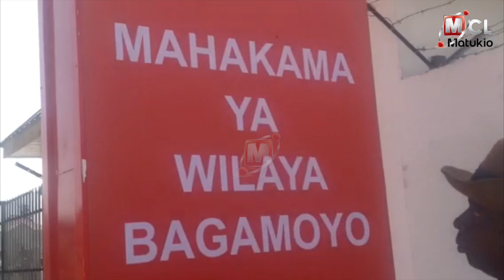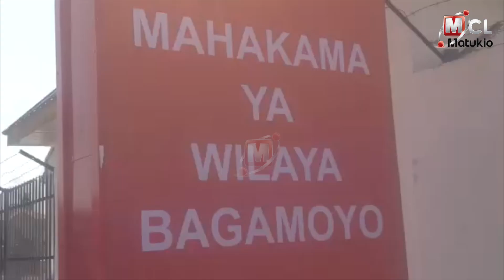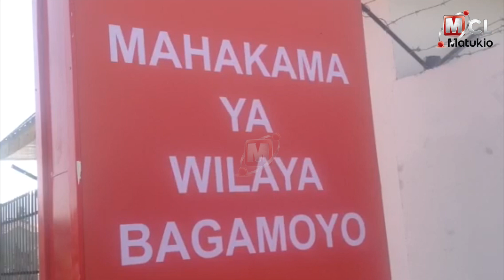MTANZANIA USIOGOPE KUJITOKEZA KUTOA USHAHIDI KWENYE KESI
Jaji Mkuu wa Tanzania Profesa Ibrahim Juma amewataka watanzania kutoogopa kujitokeza kutoa ushahidi kwenye kesi mbalimbali ambazo wanaushahidi nazo hali itakayokuwa inaharakisha kupatikana kwa hukumu za haki.